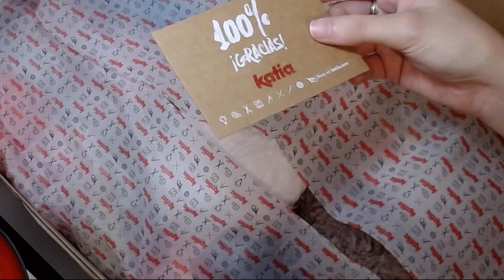Compras de lanas Katia | HAUL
MUSICA